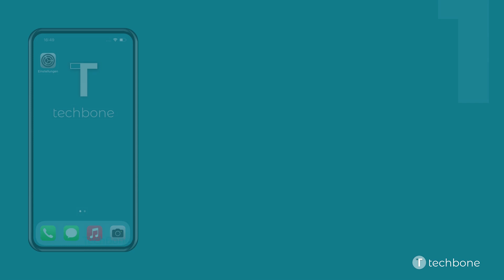Das iPhone durchsuchen - Apple iPhone [iOS 15]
Du möchtest wissen, wie man auf dem Apple iPhone die Suchfunktion verwenden kann? Diese Anleitung zeigt dir, wie es unter iOS 15 geht.

0:00 Intro
0:05 Streiche auf dem Home-Bildschirm mittig nach unten
0:15 Gebe den gewünschten Suchbegriff ein
0:25 Tippe auf das Ergebnis